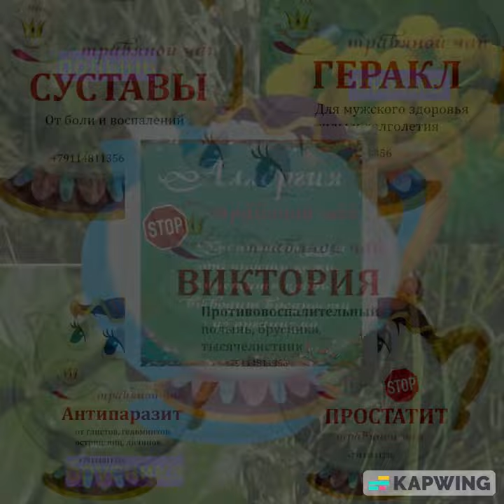ТРАВЯНОЙ ЧАЙ - побережье Балтийского моря - Калининград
🫖ТРАВЯНОЙ ЧАЙ💲200 руб/50г - 15 вкусных и полезных сборов 🍵 Содержат 20% иван-чая, завариваются и пьются как обычный чай - с удовольствием 🤗 КрепкийСон (спать как ребенку)  Релакс (расслабиться) 100500!(все лучшее) Ягодный Хвойный (с пыльцой)  ЖЕНЩИНАМ: Стройняшка Красотка Лактация+ Репаративный  МУЖЧИНАМ: Геракл stop!Простатит ЦЕЛЕБНЫЕ: ДляПечени Почечный (от камней) Дренаж Мозг+ ПроЗрение stop!Аллергия stop!Давление Суставный Грудной (от кашля) ВИКТОРИЯ (противовоспалительный) Иммунитет+ и другие. Спрашивайте наличие и под заказ
💥Сбор под заказ - свежие травы: Черная смородина,  таволга, липа, ромашка лекарственная, чабрец, душица, зверобой, донник, подмаренник, кипрей(иван-чай) вереск, лист малины и ежевики, таволга, пустырник, спорыш, подорожник и др